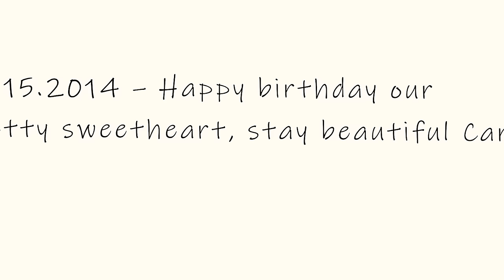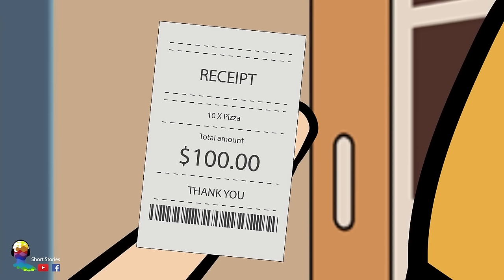My Sister Is Always Annoyed With Me Now I Know Why - MSA STORY Animated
00:00:00 My Sister Is Always Annoyed With Me. Now I Know Why.mp4
00:14:30 My Parents Gave Me A “Makeover” Coz I'm Too Pretty.mp4
00:28:08 Dad Did Everything To Turn My BF Into His Son
00:42:18 My Cousin Stole My Dream, So I Steal Her BF.mp4
00:57:54 My Dad Was A Billionaire... Until I Ruined His Career.mp4
01:13:01 My Neighbor Is Dating My Dad To Get Revenge On Me.mp4
01:22:18 I'm A Fake Member Of A Royal Family.mp4
01:35:19 I'm A Fake Member Of A Royal Family - Part 2.mp4
01:50:37 I’m Jealous Because My Brother’s My Parents’ Favorite.mp4
02:00:34 My mom is 45 but she acts like a 18 year-old teenager.mp4
02:09:22 SANTA BROUGHT MY DADDY BACK   share my story   short stories.mp4
02:16:17 My Rich Mom Does Everything To Compete With Me.mp4
02:29:37 Gacha Life became my Life   GLMM   GLMV short stories.mp4